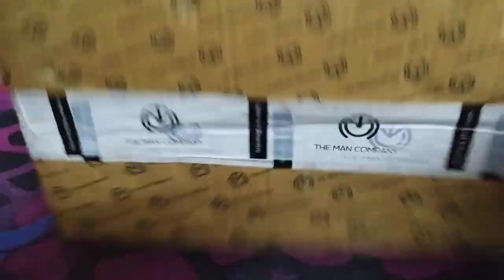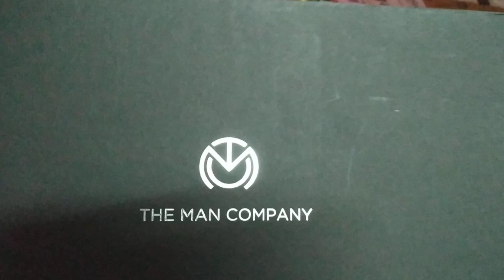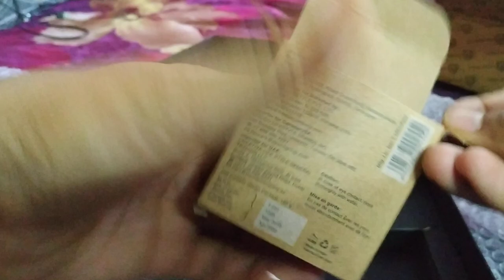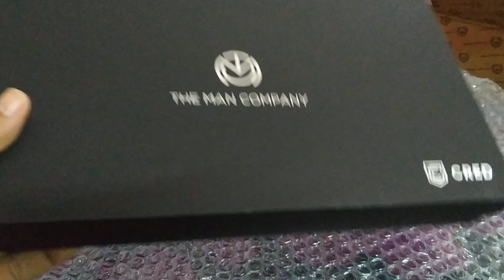An absolutely FREE reward from CRED App.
Pay credit card bills through CRED app and earn cred coins with that you can buy voucher of different brands.